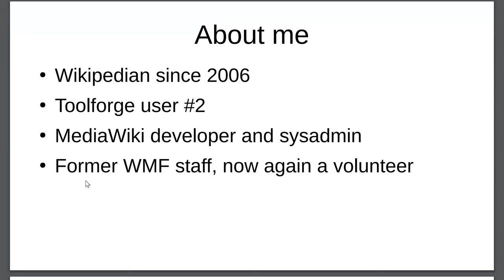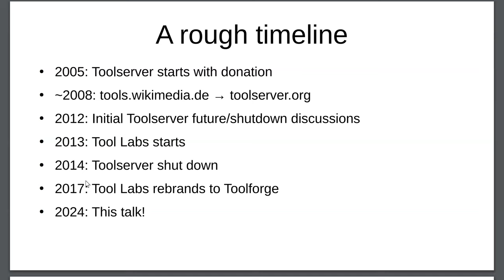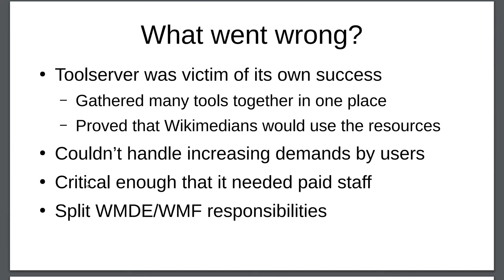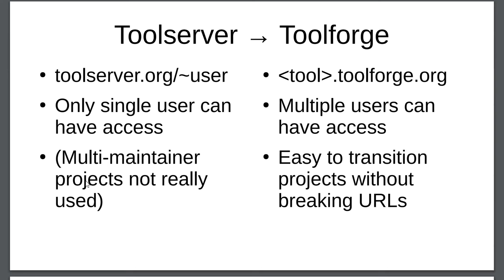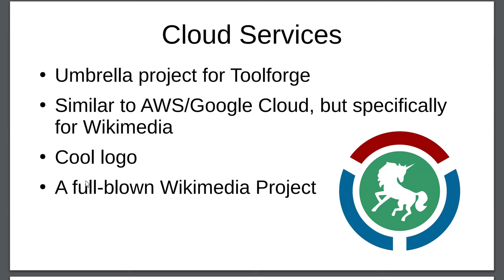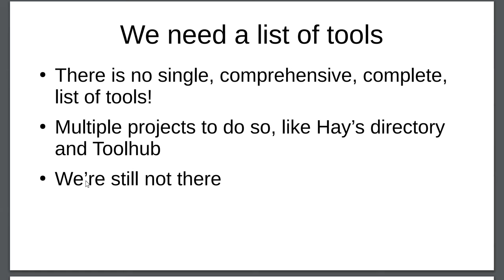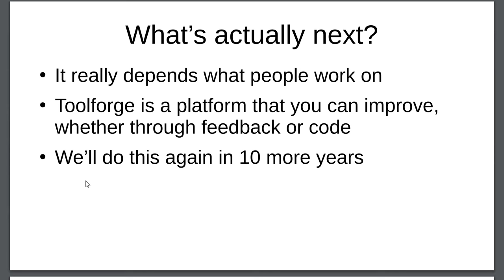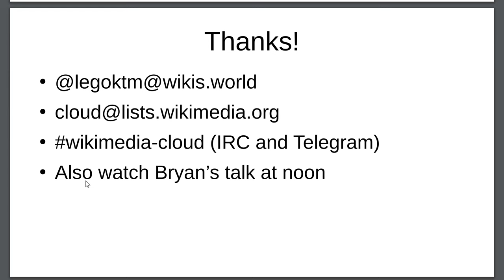WikiConference NA 2024: 10 years of Toolforge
Toolforge is the shared hosting platform run by the Wikimedia Foundation for community and staff to operate bots and web tools that are used by contributors, readers and the general public. Some tools are very well known and receive a lot of traffic (e.g. Earwig's copyvio detector) and others are incredibly niche that only a few people even know about.

We are coming up on, give or take, the 10 year anniversary of the shutdown of its predecessor, the Toolserver, operated by Wikimedia Deutschland. As someone who has been closely involved in this project as both a volunteer and staff for all of those years, this offers us a good checkpoint to reflect on the past 10ish years of Toolforge, by celebrating successes and acknowledging missed opportunities.

We'll examine Toolforge from three different lenses:

* Platform: how Toolforge provides a service for the benefit of other Wikimedia projects
* Governance: tool hosting transitioned from WMDE to WMF, and then efforts to give the community more power
* Project: Toolforge is (maybe) a Wikimedia sibling project in its own right, how does it contribute to spreading free knowledge?

This talk focuses on a technical platform and will discuss technical matters, but will ensure it's reasonably accessible to a non-technical audience.